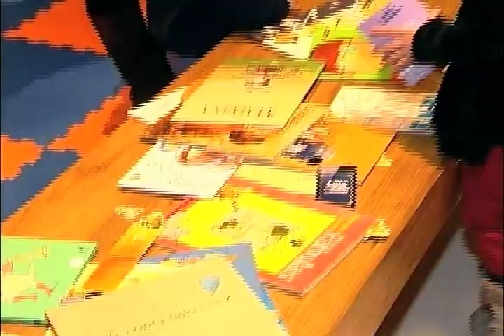Itaú Criança/ Ações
O progarma Itaú criança desenvolve ações para divulgar os direitos definidos pelo ECA (Estatuto da Criança e do Adolescente) desde 2005. Uma ação do programa que se destaca é o incentivo a leitura, instruindo os adultos a lerem para as crianças.